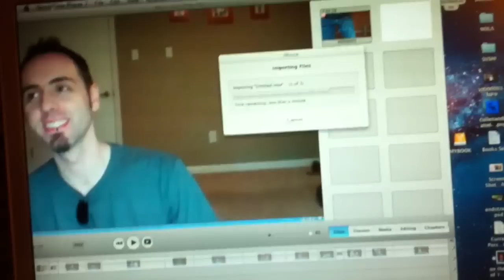Total Money Makeover #9 - SELL USED CDs!!! - TheFunnyrats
PLEASE TWEET THIS! SHARE ON FACEBOOK!

LaneVids.com
4400 A Amb Caffery #512

more tags: LaneVid LaneVid Lanevidsmobile Total Money Makeover Dave Ramsey Sell Used CDs Abundatrade Secondspin "total money makeover" "dave ramsey" "get out of debt" LaneVid is a family of four based out of Lafayette, LA, who make brand new videos on YouTube every day at 3:00pm CST. We love to take our two kids, Amelia and Jacques, on adventures as a family. My wife, Krista, and I have a goal to sell everything we own (including our house), buy an Airstream Travel Trailer, and explore this beautiful Earth living full-time in the RV! We guarantee that you will love our videos. It's easy and free, just click that red button!